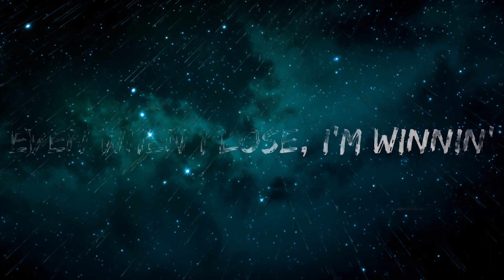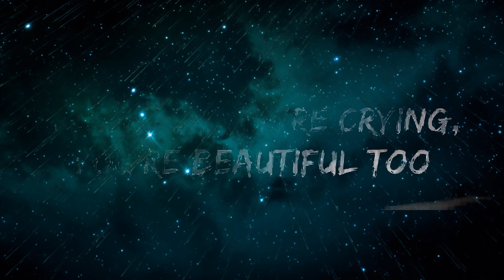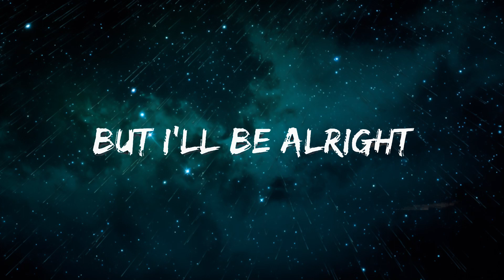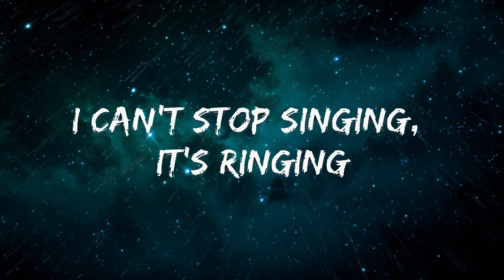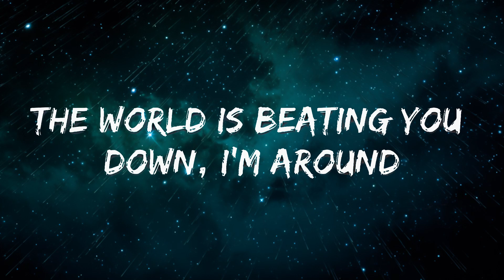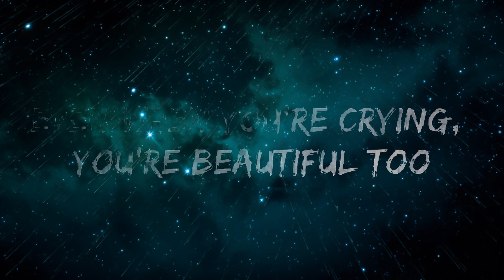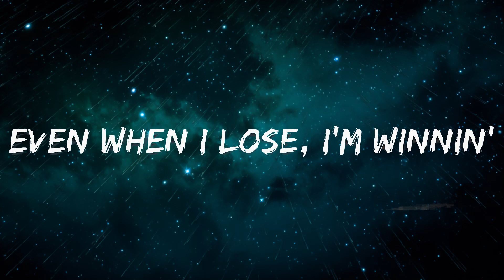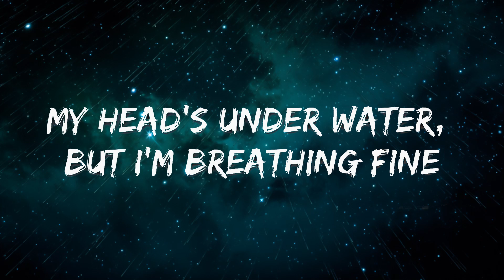John Legend - All of Me (Lyrics) | 30 Min (Letra/Lyrics)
👉 John Legend